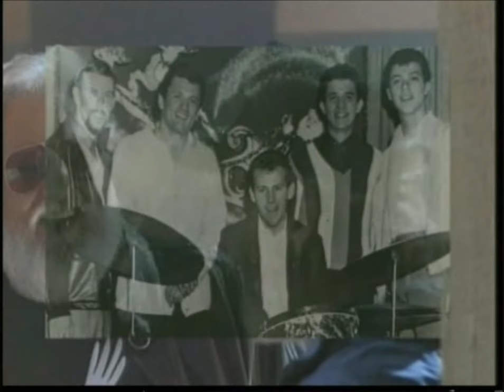Ronnie Hawkins - Days Gone By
The Hawk with friends